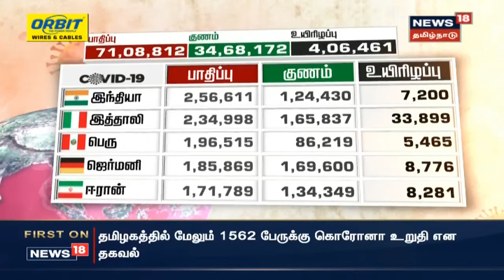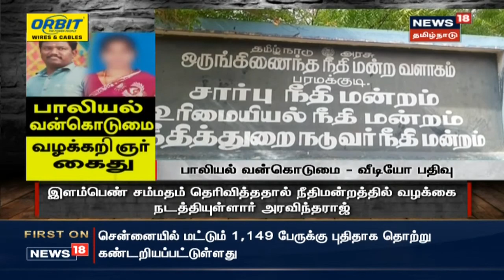உலகளவில் 4 லட்சத்தை கடந்தது கொரோனா உயிரிழப்பு எண்ணிக்கை | CoronaVirus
உலகளவில் கொரோனாவால் உயிரிழந்தவர்களின் எண்ணிக்கை 4 லட்சத்தை கடந்துள்ளது. அமெரிக்காவில் அதிகபட்சமாக ஒரு லட்சத்திற்கும் அதிகமானோர் உயிரிழந்துள்ளனர்.